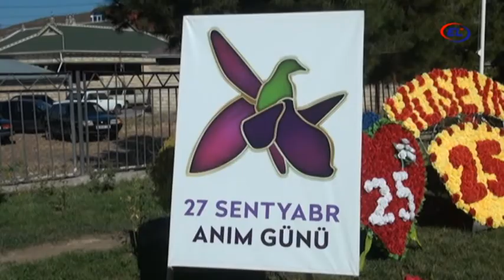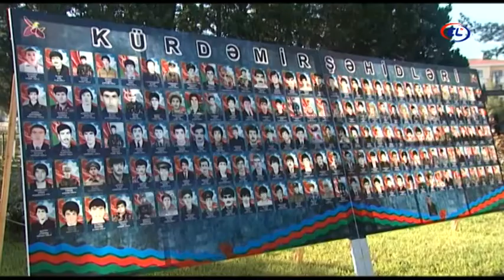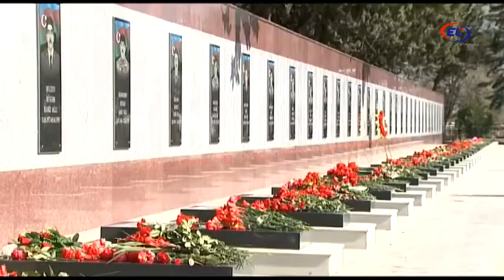MƏRKƏZİ ARAN RAYONLARINDA ŞƏHİDLƏRİMİZ ANILIB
Təşkil olunan tədbirlərdə 2 il əvvəl Vətən yolunda canını fəda edən qəhrəmanlarımıza dərin ehtiram göstərilib.